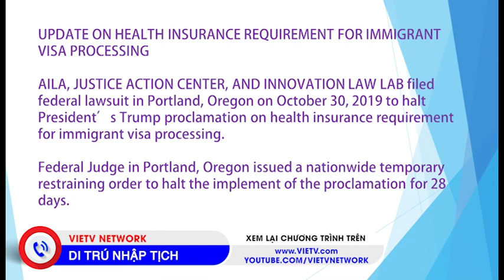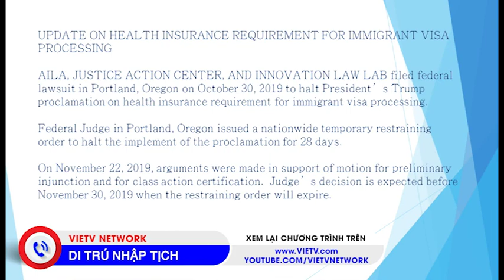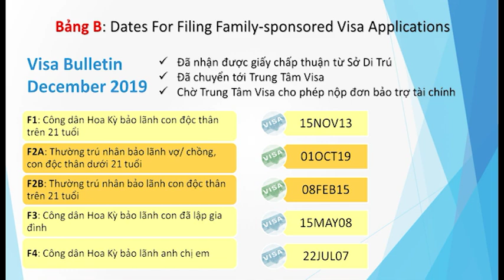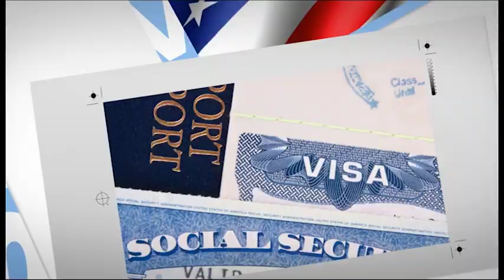Di Trú & Nhập Tịch - 11/25/2019 - P1